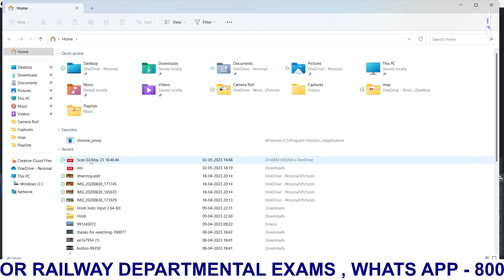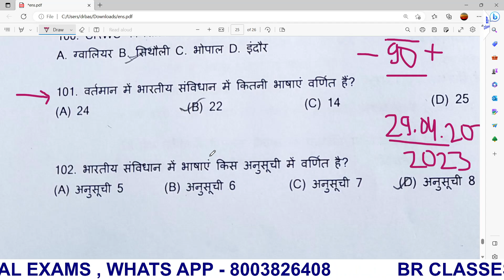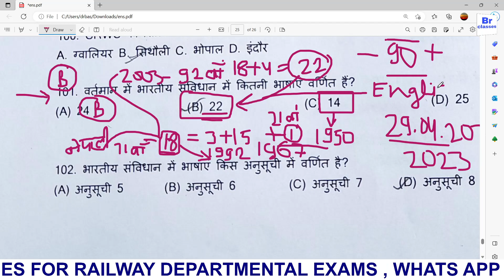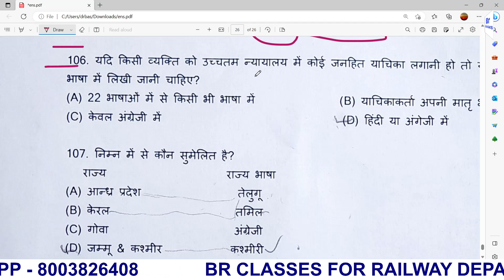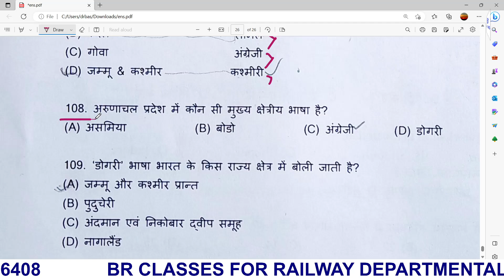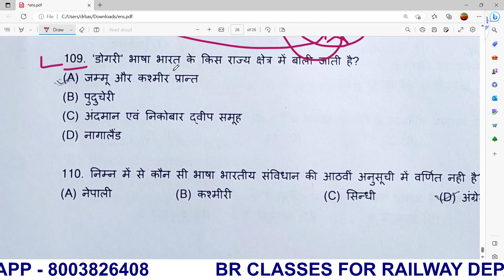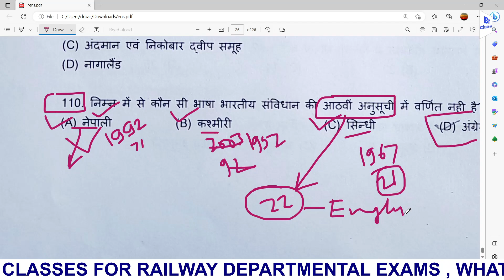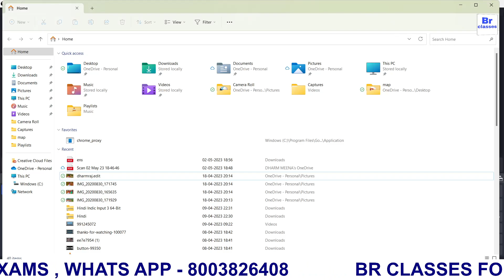RAJ BHASA FOR ALL RAILWAYS DEPARTMENTAL EXAMS BY @br.classes #2023